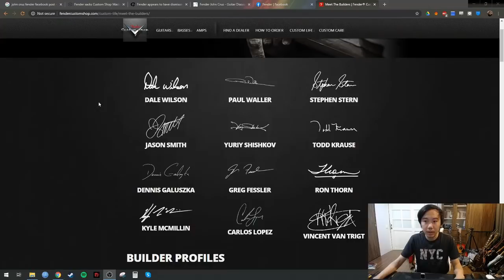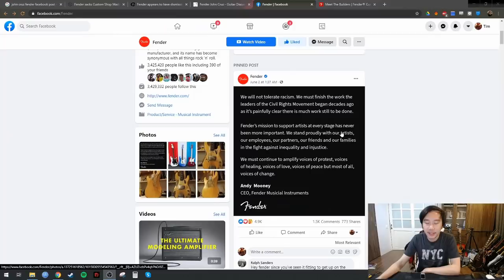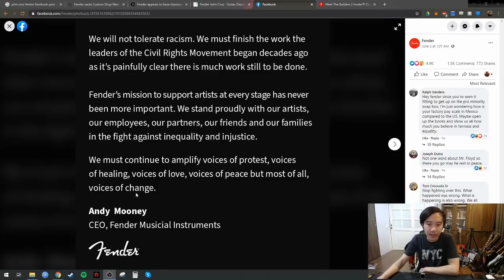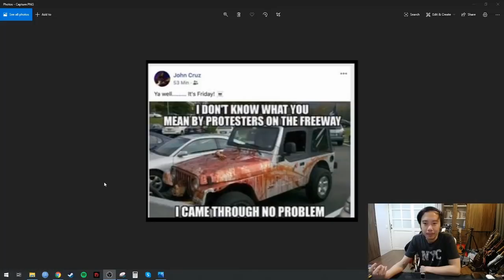Fender ไล่ John Cruz ออก!?